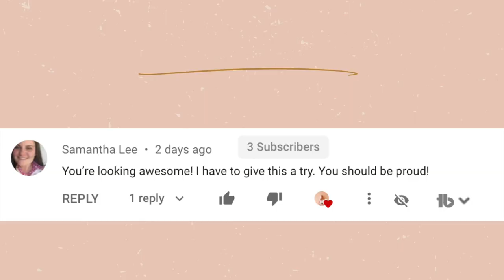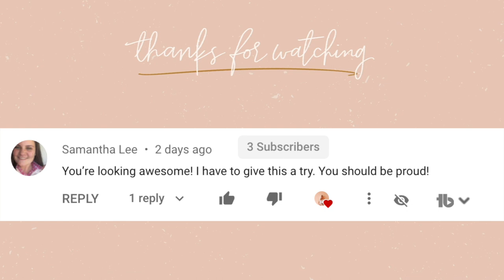I Tried Alexis Ren’s Ab Workout! WEEK 17 UPDATE!!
In this video I talk about my weight, trying the Alex Ren Ab workout, and sharing what ChloeTingChallenge workouts I did this week. I said week 16 update but it's really week 17, sorry about that!! I feel a huge positive change in my body; can you see a difference??

Alex Jayne
3050 Dyer Blvd.